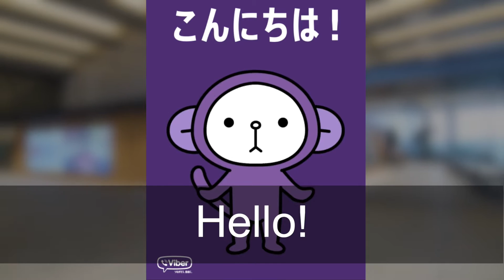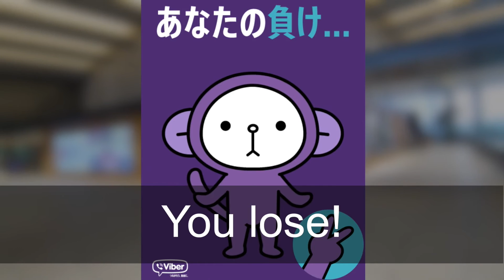Rakuten's Unbeatable Rock Paper Scissors AI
Can you beat Cassis in a rock-paper-scissors match? Through gesture recognition and deep learning technologies developed by the Rakuten Institute of Technology, you can now play a game of rock-paper-scissors against the popular Viber Japan character Cassis.
The camera above the display analyzes your movements in an instant and enables Cassis to always play the winning hand.